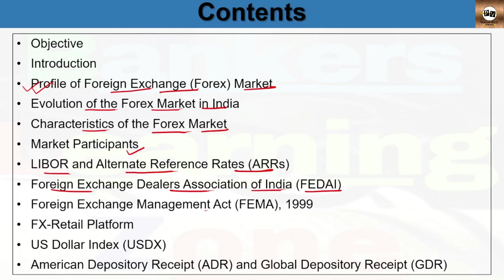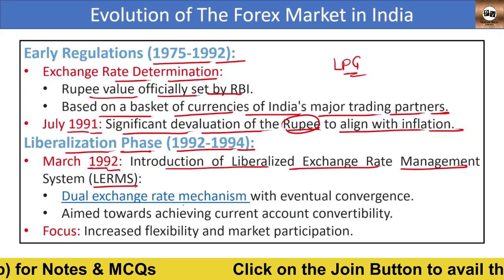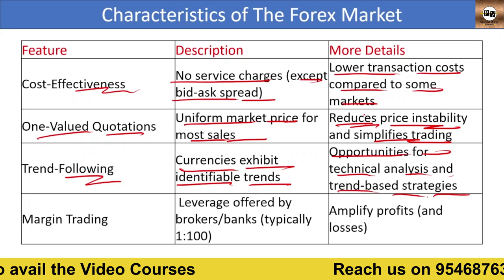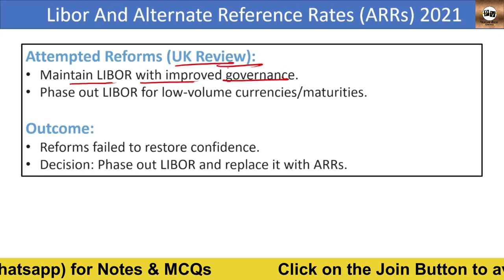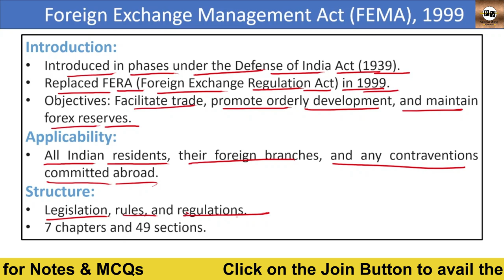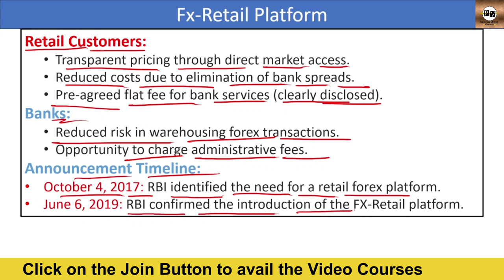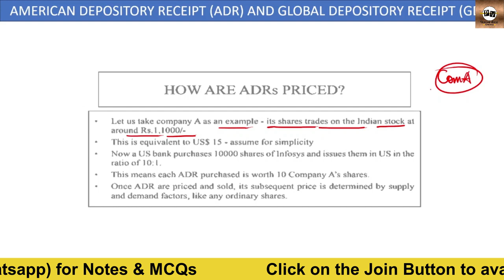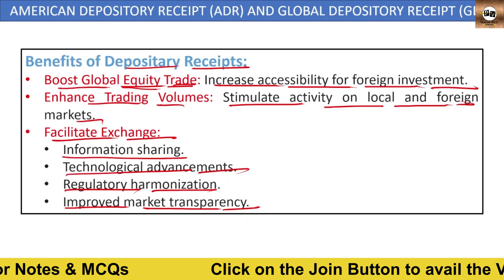UNIT 33 | JAIIB - IE & IFS | MODULE-D | FOREIGN EXCHANGE MARKET | EXAM MAY-2024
We have designed a series of video lectures on the Indian Economy and Financial System which is useful for the JAIIB exam.

Update Section :

Time Stamp :
0:00-Introduction
1:12-Profile of Foreign Exchange (Forex) Market
3:00-Evolution of the Forex Market in India
5:50-Characteristics of the Forex Market
7:28-Market Participants
9:30-LIBOR and Alternate Reference Rates (ARRs)
11:00-Foreign Exchange Dealers Association of India (FEDAI)
12:30-Foreign Exchange Management Act (FEMA), 1999
15:50-FX-Retail Platform
17:25-US Dollar Index (USDX)
18:11-American Depository Receipt (ADR) and Global Depository Receipt (GDR)

jaiib ie and ifs strategy
jaiib iefs analysis
jaiib ie and ifs tamil
jaiib ie and ifs numericals
jaiib iefs marathon
jaiib ie and fs
jaiib ie & ifs
jaiib ie & ifs marathon
jaiib iefs
ie & ifs jaiib
ie & ifs
ie & ifs exam analysis
ie & ifs marathon
ie & ifs previous year question paper
ie and ifs jaiib
ie and ifs jaiib oct 2023
ie and ifs maha marathon
jaiib indian economy and indian financial system
jaiib indian economy
jaiib indian economy questions
jaiib indian economy and finance
jaiib indian economy tamil
jaiib indian economy class
jaiib indian economy english
jaiib indian economy analysis
jaiib indian financial
indian financial system jaiib,
jaiib ie and ifs new syllabus,
jaiib may 2024,
jaiib macmillan
jaiib macmillan books 2024,
ie and ifs unit 20,
jaiib exam preparation 2024,
jaiib exam preparation,
jaiib 2024,
jaiib,
jaiib 2024 exam,
jaiib 2024 classes,
jaiib ie and ifs,
jaiib preparation 2024,
ie and ifs,
jaiib ie ifs,
jaiib ifs lecture,
jaiib 2024
jaiib 2024 online classes
jaiib 2024 exam date
jaiib 2024 preparation
jaiib 2024 syllabus
jaiib 2024 strategy
jaiib 2024 book
jaiib 2024 classes
jaiib indian economy review
ie and ifs
jaiib indian financial system
jaiib indian financial
jaiib examination
jaiib new syllabus
jaiib study material
jaiib syllabus
jaiib syllabus 2023
jaiib 2023
jaiib exam 2023
iibf jaiib
study material for jaiib
jaiib new syllabus 2023
jaiib 2023 study material
jaiib 2023 syllabus
jaiib study material 2023
jaiib exam syllabus
jaiib mock test free
free jaiib study material
iibf exam mock test
iibf jaiib syllabus
jaiib adda 247
jaiib and caiib exam
jaiib and caiib study material
jaiib and caiib syllabus
jaiib by ns toor
jaiib caiib
jaiib caiib study material
jaiib caiib syllabus
jaiib exam syllabus 2023
jaiib material
jaiib papers
jaiib previous year papers
jaiib previous year question
jaiib previous year question papers
jaiib question bank
jaiib question papers
jaiib study material free
jaiib syllabus 2023 iibf
jaiib syllabus and study material
jaiib test papers
olive board jaiib

Thanks & Regards,
Team Pariksha Verse